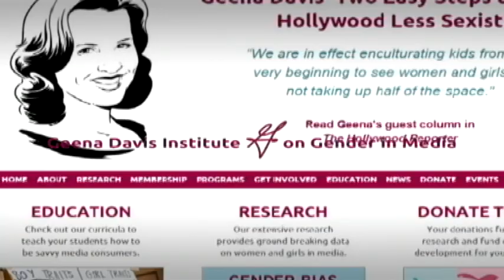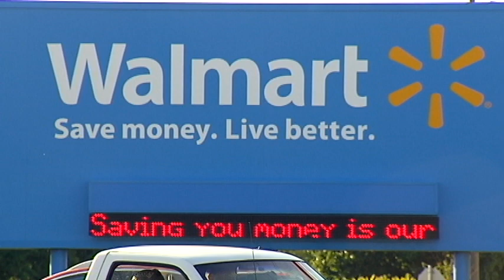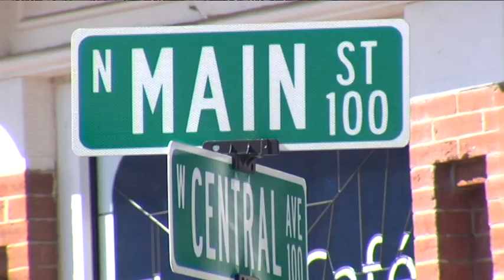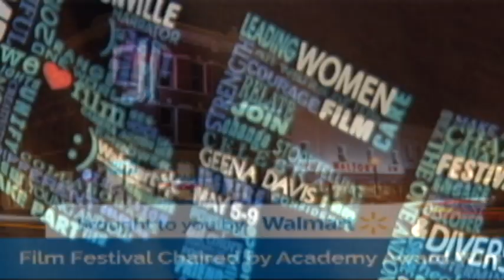BFF PREVIEW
Description